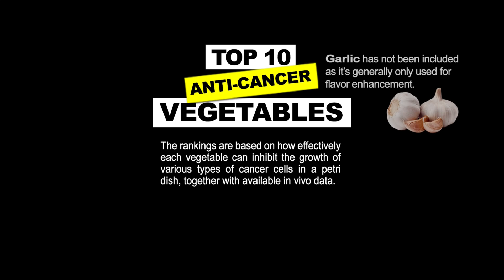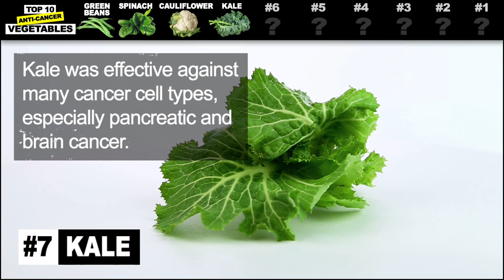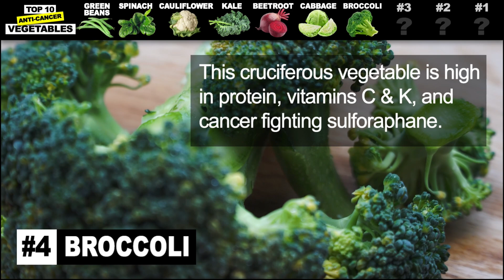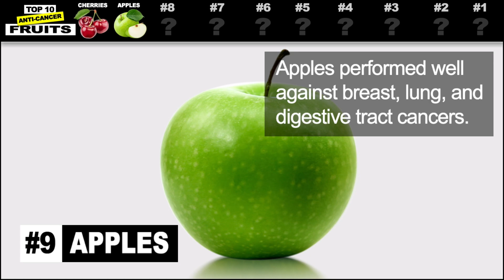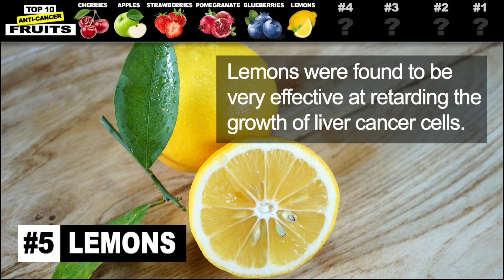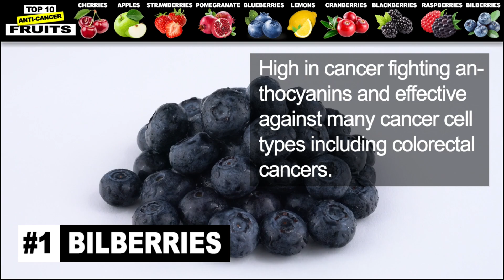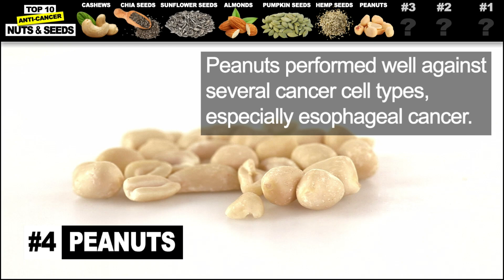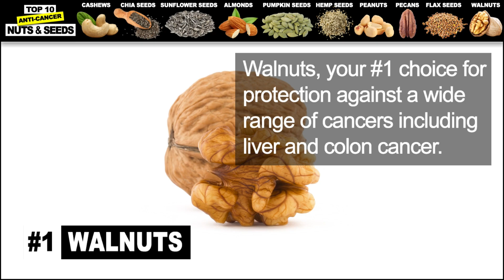Cancer Cells Die When You Eat These Foods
Research studies reveal the top foods for preventing and fighting cancer. 3 food groups are covered including vegetables, fruits, and nuts & seeds. Longevity researcher Ryker Black also reveals his top picks for cancer preventive supplements.

This code will work for all products including subscriptions and special offers.